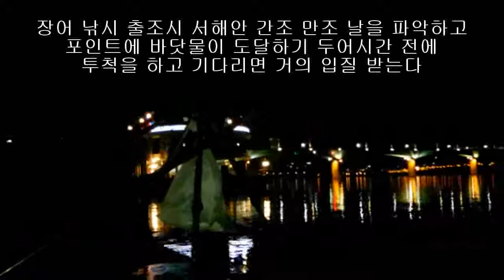한강 장어낚시 장어 많이 올라온 날 양화대교 포인트 생활낚시로 용돈도 벌고 기분 전환도 하기 도전 서해 물때 배우기 전문가들의 노하우를 배웁니다 ウナギ うなぎ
생활낚시 건강낚시 한강 장어 낚시 정복하면 낚시 좀 한다는 소리 듣는다. 그만큼 어렵다. 여의도 양화대교 포인트에서 장어 많이 올라온 날을 분석해 보았다. 비밀은 물때가 맞아야 한다는 것이다. 물때, 사리에 가까울수록 낚시가 어렵고 조금에 가까울수록 낚시하기 좋다. 대부분의 물고기가 센물살에서 먹이활동이 어렵고, 물이멈추는 물정기전후에 은신처에서 나와 활동하기 때문이다.